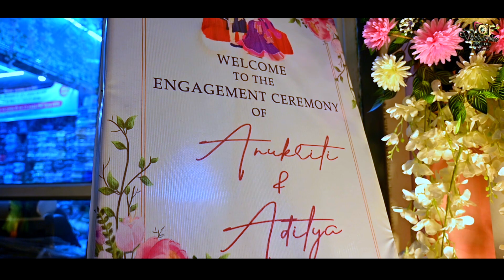Anukriti&Aditya Ring Ceremony Hightlight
Dulhan photo studio...
Anukriti&Aditya Ring Ceremony
Vani Banquet and Restra
Richa complex, Buxipur Rd, near Dayanand Inter College, Bade Kajipur, Gorakhpur,
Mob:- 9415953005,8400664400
Traditional photography 💓
Traditional videography 💓
Candid photography 💓
Cinematography 💓
Wedding photography 💓
Pre-wedding shoot ❤️
Post-wedding shoot ❤️……💓💓❤️…… 📷
Book Now:-
Dulhan Photo Studio
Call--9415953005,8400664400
Address--Fatima Hospital By-Pass Rd, Shri Ram Chauraha Gorakhpur